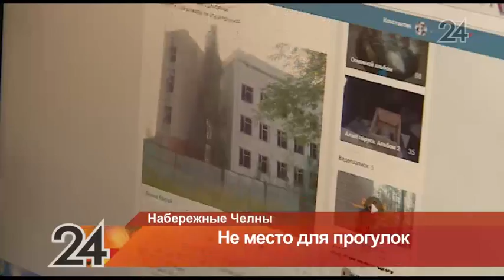В Н.Челнах провели рейд по заброшенным зданиям, где подростки делают селфи на высоте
В интернете молодые челнинцы создают свои группы, где делятся впечатлениями и ищут единомышленников для следующего похода по недостроенным объектам